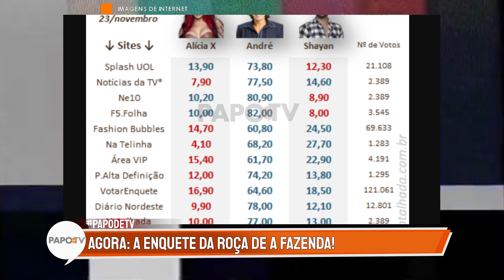A Fazenda: Enquete mostra porcentagem de Alicia e Shay BEM PRÓXIMOS!